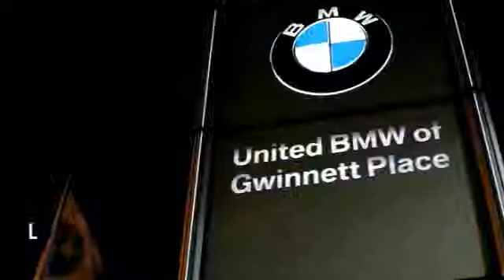2013 BMW 5 Series Gran Turismo Duluth GA F31760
2013 BMW 5 Series Gran Turismo

Save money on this Dealer Special! Due to the current massive levels of our inventory this BMW's price has been dramatically reduced to move by month's end! Save thousands on this Demo Special! This is BMW Certified with a 5 year/75,000 mile warranty! This BMW came with an original MSRP of $80,020! This BMW 550i Gran Turismo has a Space Gray Metallic exterior and Black interior! Options Include a Steptronic Automatic Transmission, Navigation System, Executive Package, Sport Package, Cold Weather Package with Heated Front Seats, M Sport Package, Luxury Seating Package with Heated & Cooled Front Seats & Driver's Active Massage Seat, Multi-Contour Seats, Xenon Headlights, BMW Assist with Bluetooth, Rear View Camera, 20 Wheels, iPod & USB Adapter, HD Radio, Rear Sunshades, Power Front Seats with Driver Memory, and a Panoramic Moonroof. CARFAX 1-Owner!ONLY 9,556 Miles! This 550i Gran Turismo is priced $4,000 below NADA Retail. INTERNET PHILOSOPHYUnited BMW of Gwinnett finished 2013 as the #1 volume Pre-Owned BMW dealer in the nation! We accomplished this by having the best selection and the best pricing! Many dealers keep inventory for less than 60 days before giving up and selling the cars at auction. Because of our volume we've been afforded the opportunity to extend this deadline and during this extension we offer very aggressive pricing, often times below our own cost. This particular vehicle has been reduced thousands of dollars below the retail market value and no, there's nothing wrong with it! CPO - NEW & IMPROVED!All new for 2014, BMW is offering a new and improved CPO program! It's better than ever with a more comprehensive warranty that now also covers Navigation, Small Electronics, Cupholders, Headlights, and much more! This vehicle's warranty coverage has been extended, as it's now being back by BMW's 6-year/100 Pricing analysis performed on 1/12/2014. - This 2013 BMW 5 Series 4dr 550i Gran Turismo Sedan features a 4.4L 8 CYLINDER 8cyl Gasoline engine. It is equipped with a 8 Speed Automatic transmission. The vehicle is Space Gray Metallic with a Black interior. -